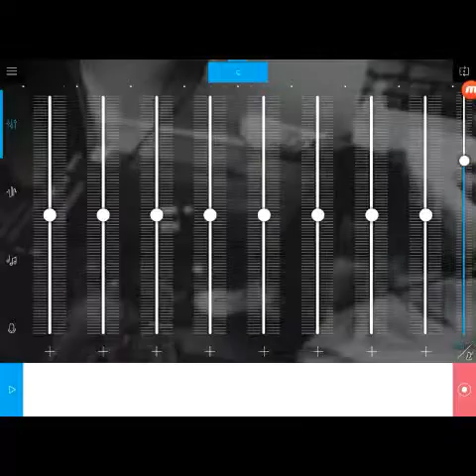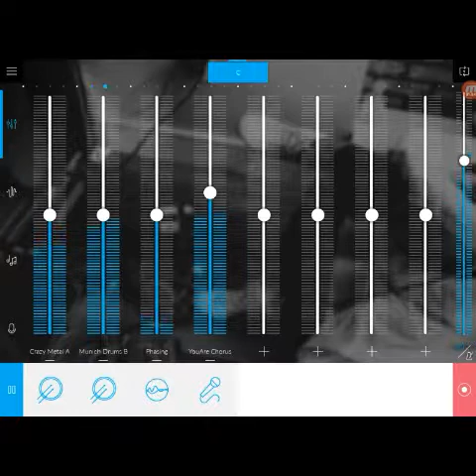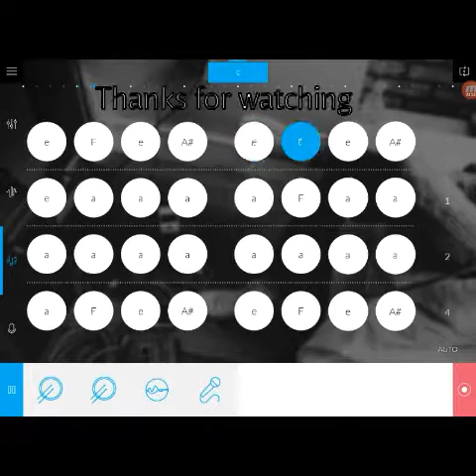How to make a nice music in music maker jam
Making music in music maker jam